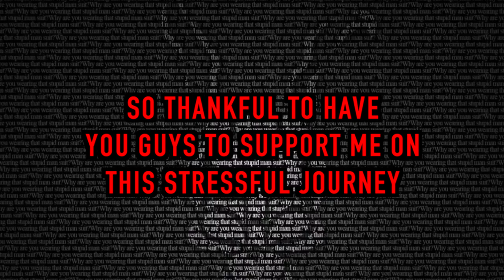Calvin McGuinley hit Moreno with an AXE! *Emergency Hospital Visit*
Calvin Mcguinley Season 2! become a member now!